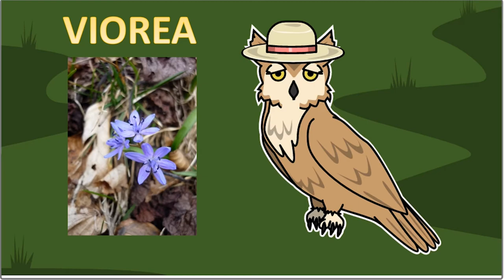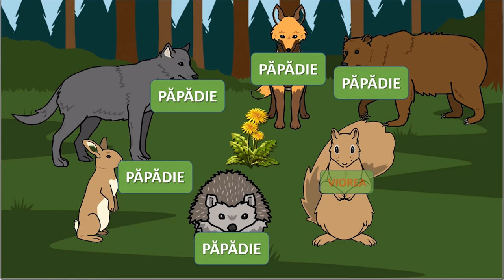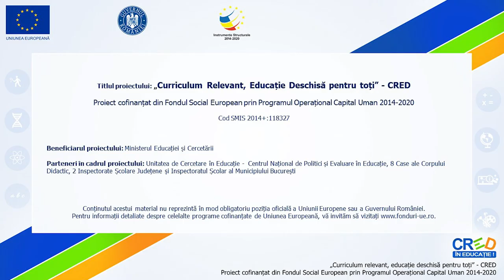Școala din pădure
Resursa contribuie la dezvoltarea competenței specifice 1.3 la disciplina CLR, clasa I. Elevii sunt invitați în lumea poveștilor unde se întâlnesc cu animalele pădurii. Aceste animale au școala lor, învățătoarea fiind doamna Miru, bufnița.
Tot conținutul este prezentat rar, sunt respectate activitățile de învățare prezentate de programa școlară.
Conform competenței specifice 1.3, elevii nu au altceva de făcut decât să se uite la videoclip.
La sfârșitul resursei apare și un mesaj educațiv pe baza căruia elevii sunt sfătuiți să-și petreacă cât mai mult timp în natură.
Resursa a fost realizată îpe platforma storyboardthat.com și în aplicația Power Point și editată în programul Openshot, conținând 17 slide-uri. Pe fiecare slide sunt inserate imagini captivante, cuvinte în formate mari și înregistrare vocală. Toate elementele sunt animate, astfel atenția elevilor va fi susținută încontinuu. Muzica de fundal corespunde nivelului de vârstă al
elevilor.